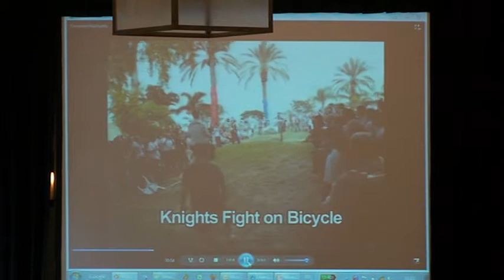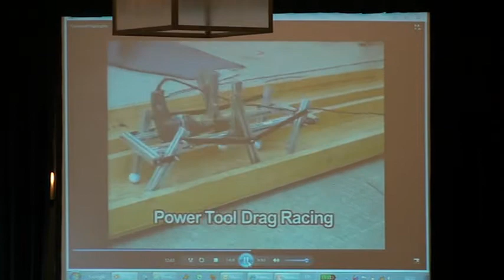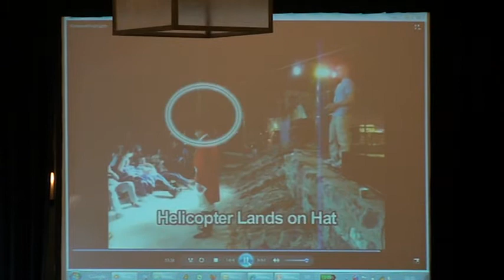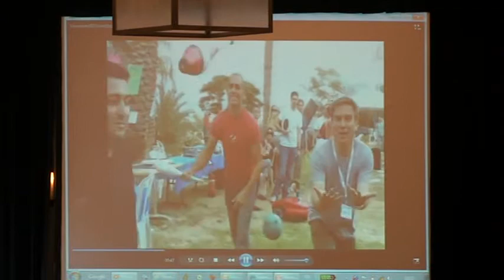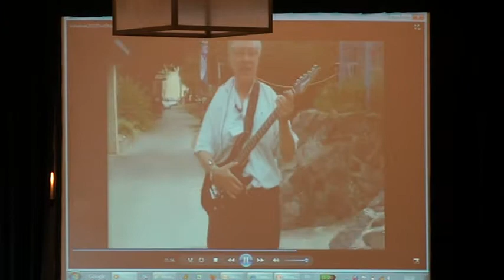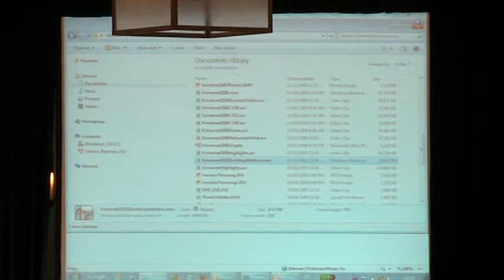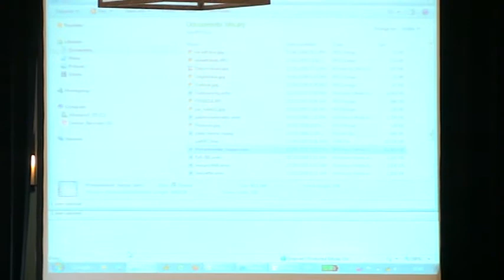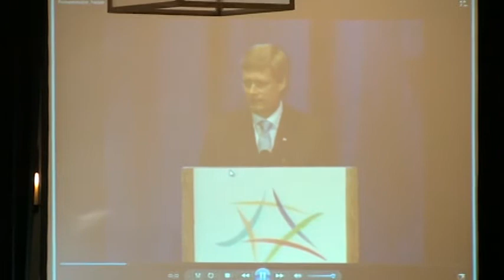The Israel Conference™ 2010 Panel - Medical Wonders Second Part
Medical Wonders
Marvelous discoveries that will change your life. Ache no more. Age no longer. Drugs and devices that you can’t live without. Ask your doctor about these companies.